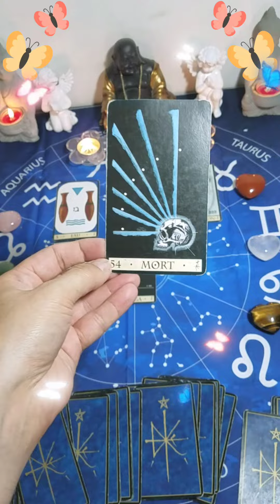🔮 Lorsqu'il/elle se sentira rassuré(e), il/elle va se sentir transformé(e). 🔮